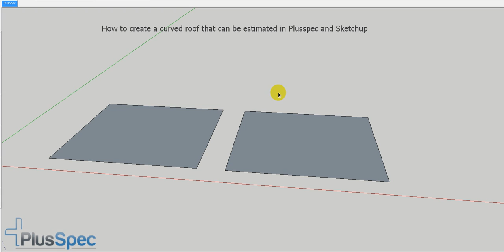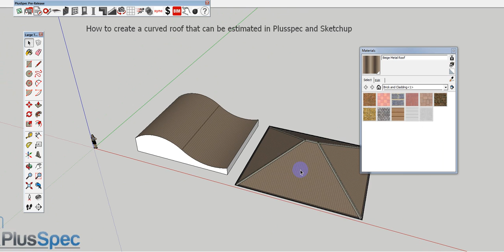How to create a curved roof and estimate the quantities Plusspec and Sketchup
Many of our users have asked how to create a curved roof in Sketchup & also how to quantify the materials.  You can use PlusSpec material outside of the parametric components and you can still estimate from them as shown in the video.
Have a great day 8-)